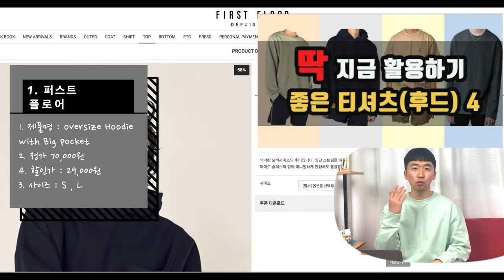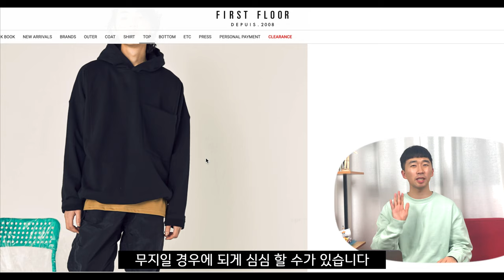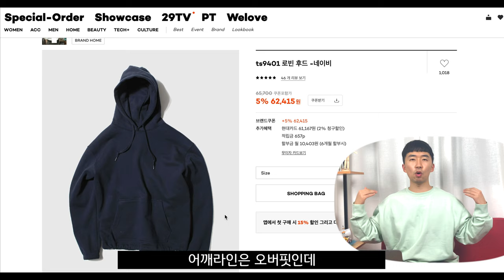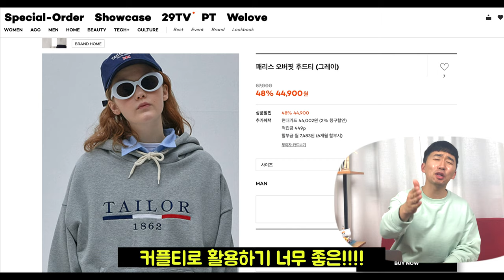후드티 추천 딱 4가지만 하겠습니다 | 누구나 활용하기 좋은 후드티 4가지 추천 [패션유튜버 식스타일]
봄하면 빼 놓을 수 없는 아이템 후드티 !!
가을에 추천드린 후드티 외에 포인트 주기 좋으면서 깔끔한 후드티 4가지를
추천드리오니 영상 재밌게 봐주세요.

1. 퍼스트플로어

3. 애즈카톤